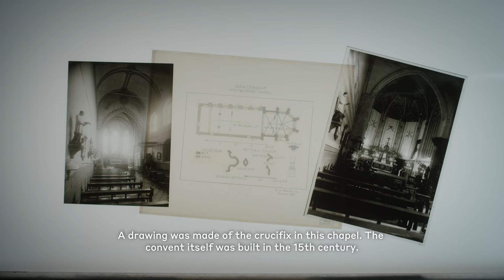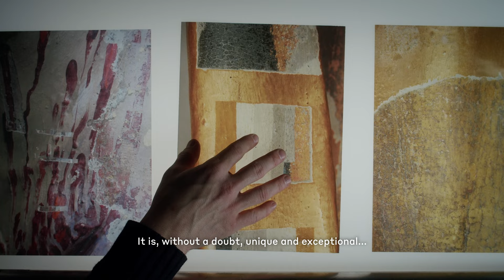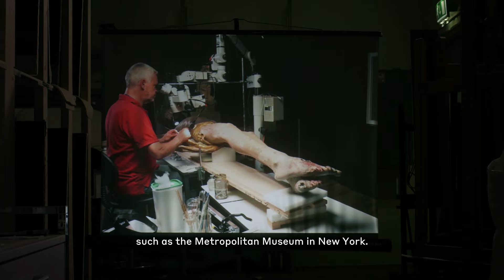Short Doc: Langdurige restauratie voltooid - Kruisbeeld, Jan van Steffeswert - Bonnefanten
In opdracht van het Bonnefanten startte SRAL (Stichting Restauratie Atelier Limburg) in 1996 het onderzoek naar de onderliggende beschilderingen. Daarna werd besloten om alle latere beschilderingen te laten wegnemen: een zeer tijdrovende en kostbare klus. Onder leiding van senior restaurator Arnold Truyen werden de overschilderingen onder een microscoop met een scherp scalpel weg geschraapt. Dit ‘vrij leggen’ van een stuk van twee bij twee cm duurt gemiddeld zeven uur, afhankelijk van de kwetsbaarheid van de oorspronkelijke laag. Op moeilijke plaatsen, zoals bij de bloeddruppels in de wond aan de zij, het gezicht, de armen en het rechterbeen, was dit wel 20 uur.